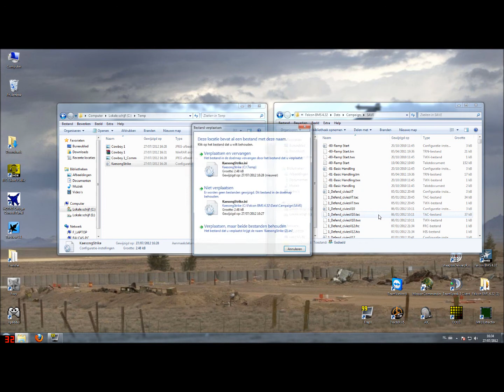PPT TE Multiplay Tutorial part2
Explains how to use the mission.ini file as a wingman/client.
WDP version 3.4.3